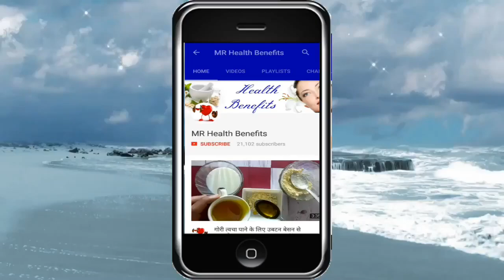बालों में लगातार लगा लो इसे इतने लम्बे हो जायेंगे की कटवाना पड़ जायेगा Tips to Grow Long Hair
Click to now, thank you so much!!! 👇👇👇
बालों को तेजी से लम्बा करने के चमत्कारिक उपाय Tips to Grow Long Hair or Save Hair
बालों में लगातार लगा लो इसे इतने लम्बे हो जायेंगे की कटवाना पड़ जायेगा Tips to Grow Long Hair or Save Hair

लंबे और घने बालों के लिए
बाल लम्बे करने के टिप्स
Tips to Grow Long Hair
बालों को तेजी से लम्बा करने के चमत्कारिक उपाय
Baal Lambe aur Mazbot Karne Ka Tarika
बालो को घना करने के लिए घरेलू उपचार